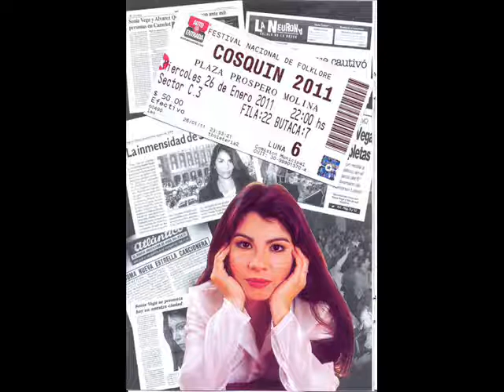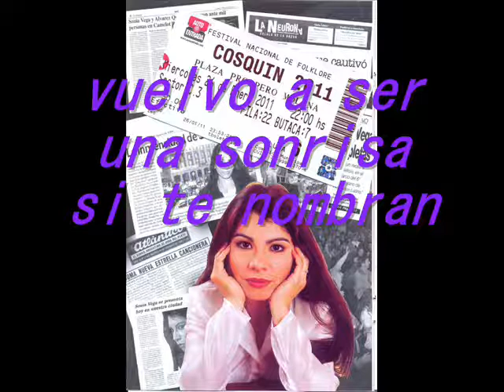Sonia Vega Si te nombran( zamba) ⤵con letra